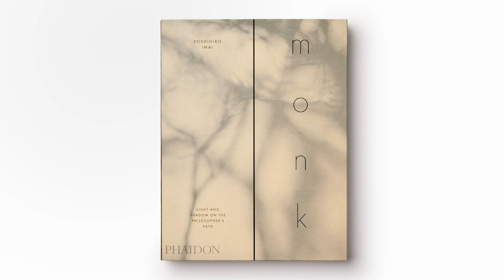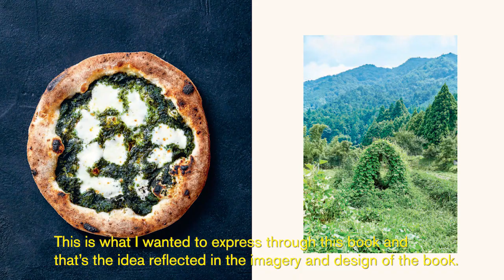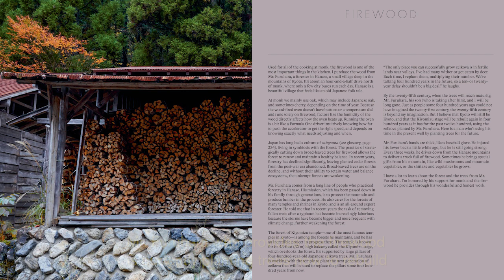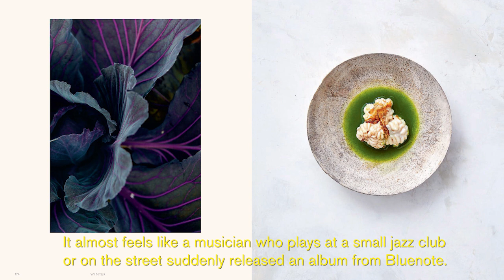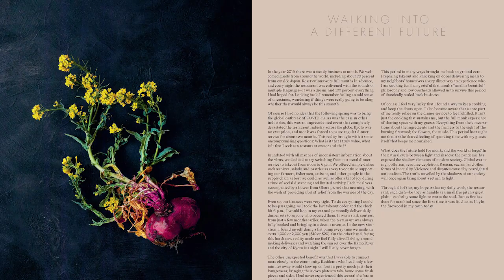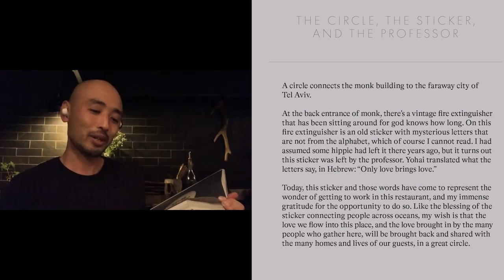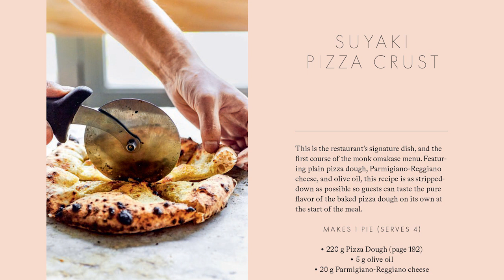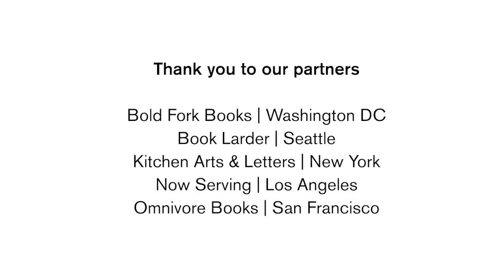Virtual Event | Presenting monk: Light and Shadow on the Philosopher's Path | May 20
In celebration of monk: Light and Shadow on the Philosopher's Path, join chef Yoshihiro Imai in virtual conversation with Emily Takoudes, Phaidon's Executive Commissioning Editor. monk is the story of Yoshihiro Imai's 14-seat, seasonally inspired restaurant, set on the cherry blossom-lined Philosopher's Path in Kyoto. Tune in to hear Yoshihiro describe the stories of farmers, makers and exceptional ingredients that inspire his omakase-style menu. monk is available now

Video edited by Hudson Lines.